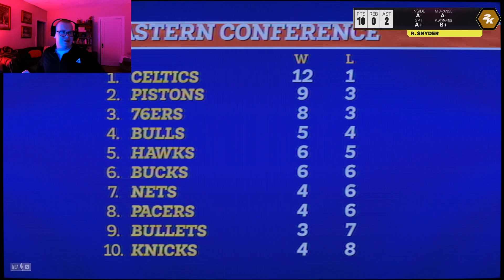NBA 2K25 MyEras 1980's EP. 11 - George Calls Game!! Mismanaged Timeouts!!!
I swear it showed we had a timeout!!!